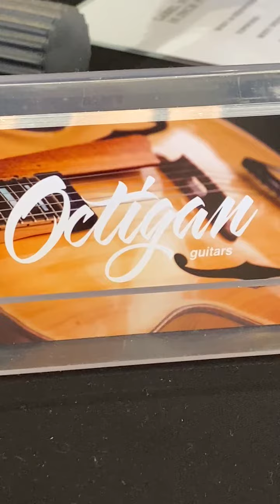Fifteen inch semi hollow in Otways Blackwood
Semi hollow in Blackwood, Silky Oak neck and Zebrano fretboard, 25 scale, zero fret, Tron hum buckers by Mr Fabulous.
Demo in this clip by Ernest Aines